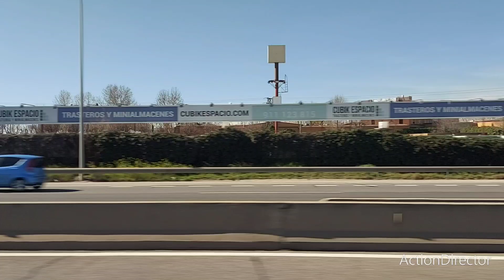Avanza Inteurbanos (Linea 460 463 464) Hospital de Getafe - Polígono Industrial Prado Overa